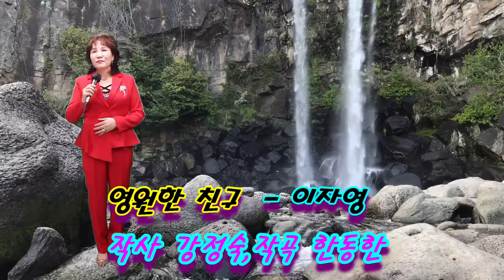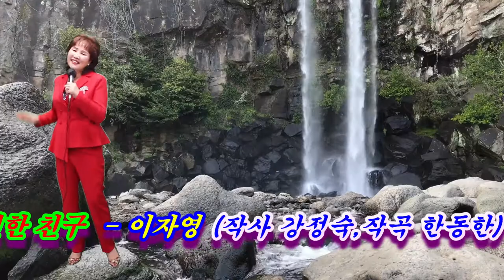영원한 친구 가수 이자영 (작사 강정숙,작곡 한동한) 20210219